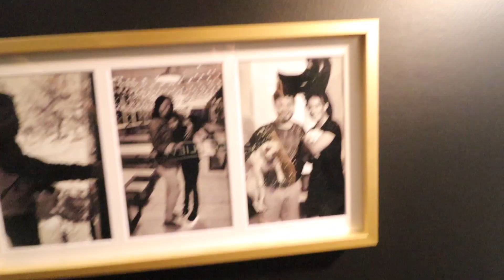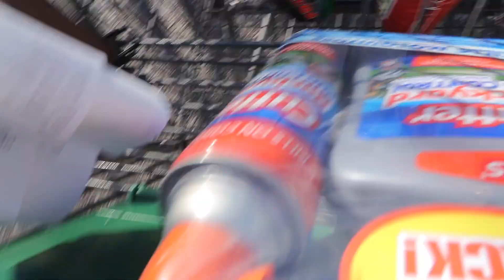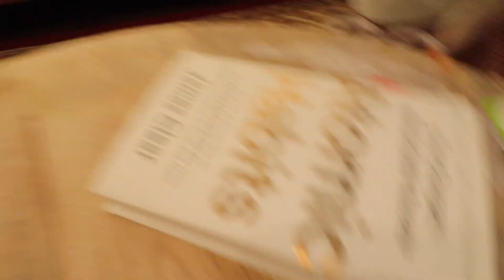LeTs GeT tHiS dAy OvEr WiTh!!!!!!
Its bout being tired, and going shopping for my house and dogs and eating of course, lets not forget my hunt for food and talking to my beautiful wife!